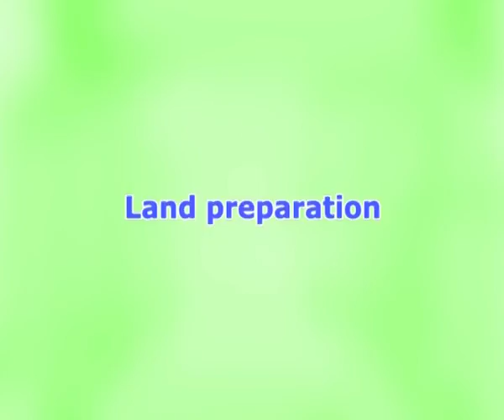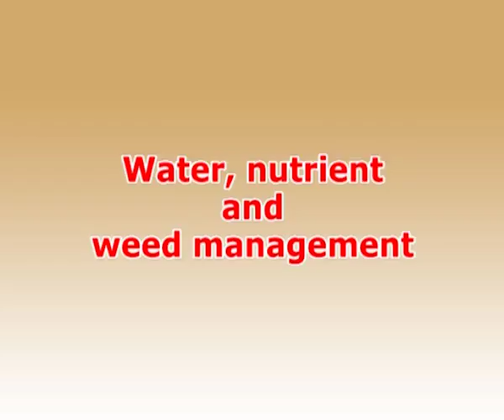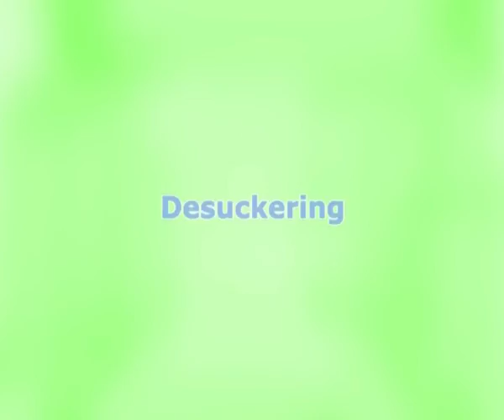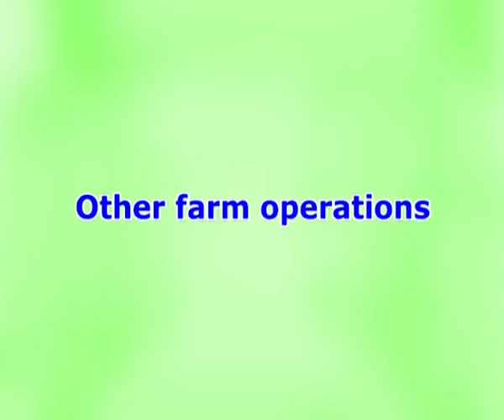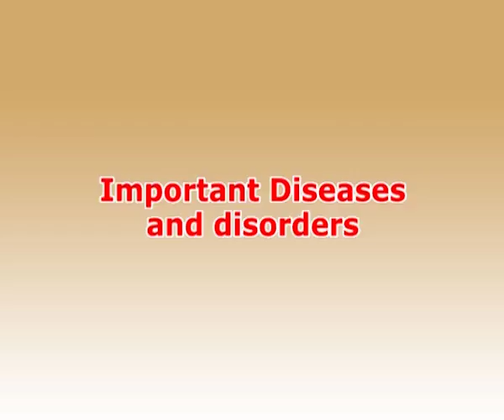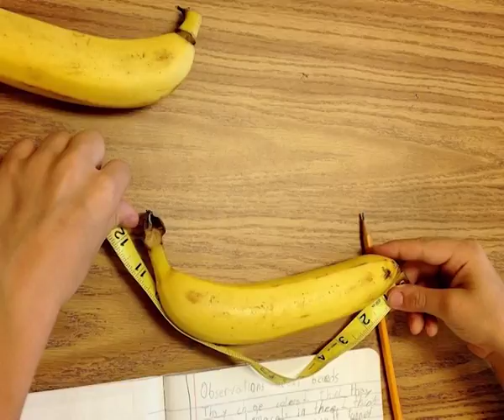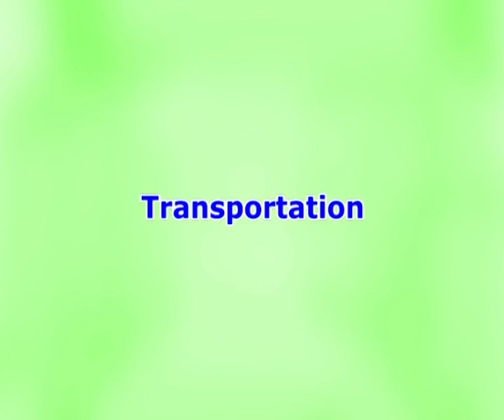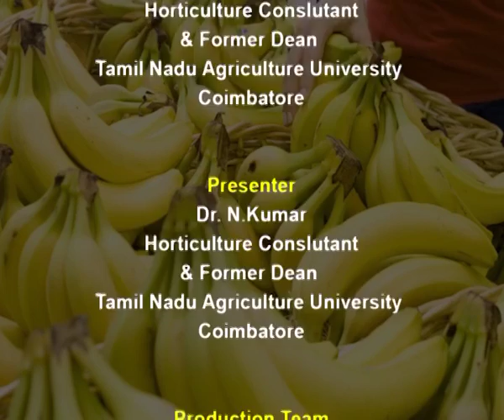Crop Production Technology of Banana